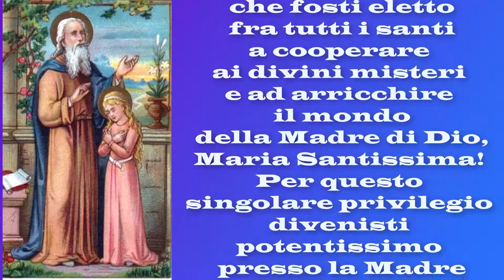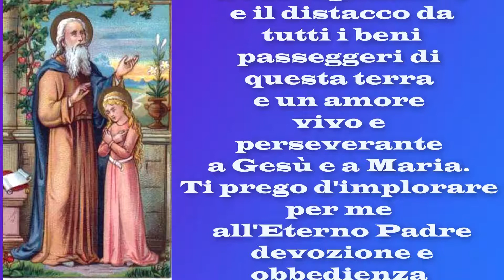9° giorno della novena ai santi Gioacchino ed Anna. 25 luglio.